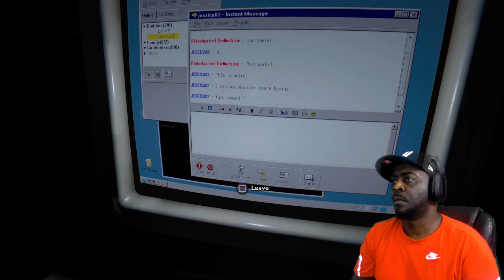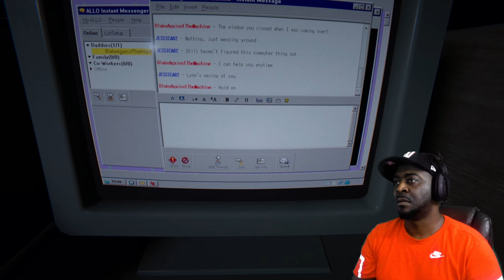The Library of Horror!!! Outlast 2 chapter 10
We are almost there. This library is amaaaaaazing. Horrible I know.
Blasting through this game as quickly as possible.

This game just doesn't stop. LOL!

We are almost at 2 hundred subs and we are extra hyped.

A huge thank you to all those who have been watching faithfully. Without you there is no 2. And as always keep those analogs moving!!!